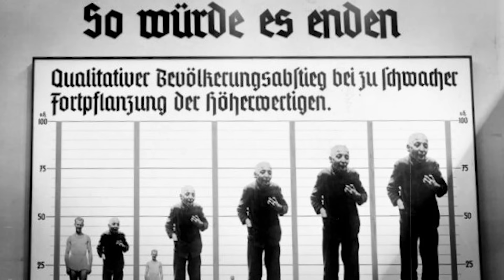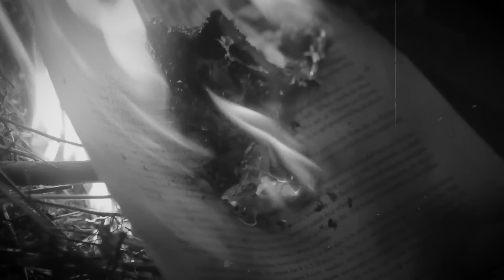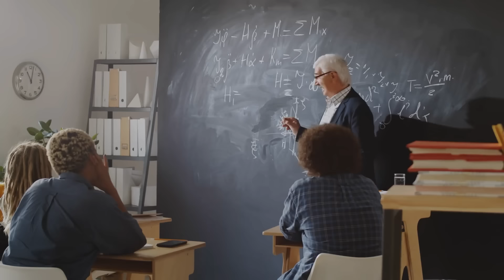Темная Правда о Нацистских Экспериментах Лишит Вас Дара Речи! Исторический Документальный Фильм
В истории науки существуют страницы, которые удивляют своей сложностью и гениальностью. Однако, есть и такие которые приводят в настоящий шок, показывая весь мрак человеческой жестокости. Одной из таких удручающих глав стала эпоха Третьего Рейха, где нацистские врачи проводили жуткие эксперименты над людьми.

В 30-х годах прошлого столетия ко власти в Германии пришел Адольф Гитлер и его партия национал-социалистов. Гитлер и его последователи верили в теорию расового превосходства арийской расы над другими людьми и стремились создать идеального человека - сильного, здорового, умного и послушного.

Идея о выдающейся роли арийской расы привела к созданию различных программ, включая программу евгеники, которая предполагала регулирование человеческой репродукции.

В рамках идеологии евгеники, Германия стала фокусироваться на генетических исследованиях, направленных на поддержание и укрепление арийской расы. Эти исследования включали в себя биологические эксперименты и изучение наследственности.

Для этого они использовали различные методы, в том числе и медицинские эксперименты над заключенными концентрационных лагерей, которые считались неполноценными или враждебными режиму. Среди таких заключенных были люди различных национальностей, социальных групп и даже имеющие определенные физиологические особенности.

На протяжении всей Второй мировой войны в концентрационных лагерях, таких как Освенцим, Дахау, Бухенвальд и других, проводились различные медицинские эксперименты над заключенными, которые подвергались страшным мучениям и издевательствам. Одними из самых известных и жутких экспериментов были те, которые проводились над близнецами - детьми и взрослыми, которые имели похожий генетический код.

Эксперименты над близнецами в нацистской германии были частью общего плана Третьего рейха по созданию идеальной арийской расы и искоренению всех, кто не соответствовал их стандартам.

Основным инициатором и исполнителем этих экспериментов был доктор Йозеф Менгеле, который получил прозвище "Ангел смерти". Он был образованным и амбициозным ученым, который хотел доказать свою лояльность нацистскому режиму и сделать карьеру в медицине. Менгеле был заинтересован в изучении генетики, наследственности и расовых особенностей человека. Он считал, что близнецы представляют собой идеальный материал для его исследований, так как они имели одинаковые гены, но разные условия жизни. Менгеле хотел выяснить, как влияют на человека факторы окружающей среды, питания, болезней, стресса и другие. Он также хотел найти способы улучшить и усилить генетические качества арийцев, а также уничтожить нежелательные гены у других народов.

Для своих экспериментов Менгеле выбирал близнецов из прибывающих в Освенцим поездов с заключенными. Он лично осматривал каждого человека и отделял близнецов от остальных. Их размещали в специальных бараках, где они получали более качественное питание и одежду, чем другие заключенные. Однако это было лишь прикрытием для того, чтобы обманом заставить близнецов сотрудничать. На самом деле их готовили к более жестоким и бессмысленным экспериментам, которые причиняли невыносимые страдания и часто заканчивались летальным исходом.

Среди экспериментов, которые проводились над близнецами, были инъекции различных химических веществ в глаза, чтобы изменить их цвет. Это приводило к сильным болям, воспалениям, инфекциям и слепоте. Также были попытки создать сиамских близнецов путем сшивания кожи, кровеносных сосудов и органов. Это вызывало гангрену, сепсис и летальный исход.

Нацисты производили заражение одного из близнецов различными инфекциями, такими как тиф, туберкулез, малярия, сифилис и другие. Затем обоих вскрывали и сравнивали их органы, чтобы увидеть, как болезнь на них повлияла.

Безумные врачи проводили переливание крови между близнецами разных рас и национальностей, чтобы проверить, как это влияет на иммунитет и здоровье. Они проводили ампутацию конечностей, органов, зубов и других частей тела без наркоза и анестезии. Затем эти части тела пересаживали другим близнецам или животным. И многие-многие другие ужасные, бесчеловечные эксперименты.

Просто не верится, что все это происходило в реальности, а не в каком-то кошмарном сне или фильме.

Этот исторический документальный фильм показывает лишь малую часть преступлений нацистов во времена второй мировой войны.